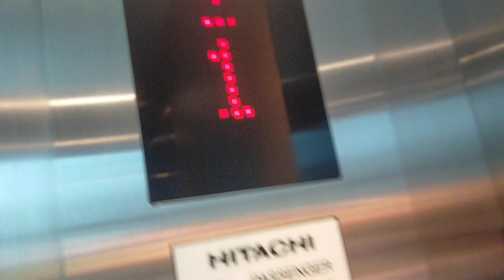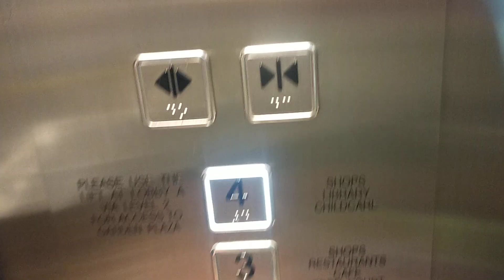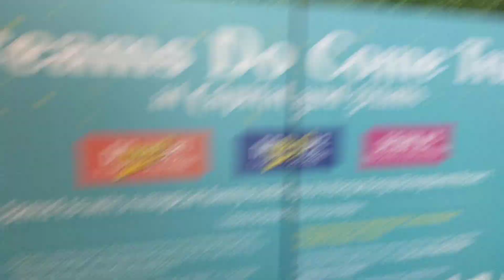Bukit Panjang Plaza Hitachi Elevator (Lobby C)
Recently has been modernised with new indicators, buttons and chime alongside with the door bumpers similar to Verdun House. I have to say, these elevators are wonderfully modernised.

Location: 1 Jelebu Rd, Singapore 677743
Brand: Hitachi
Floors Served: B2, B1, 1 to 4
Capacity: 13 pax/900kg
Year installed: 1998
Year modernised: 2023
Rating: 50/50
History: Modernised from an earlier Hitachi elevator
Date filmed: 19 December 2023